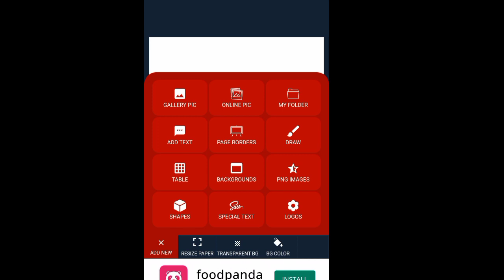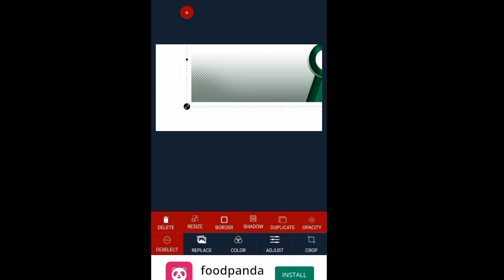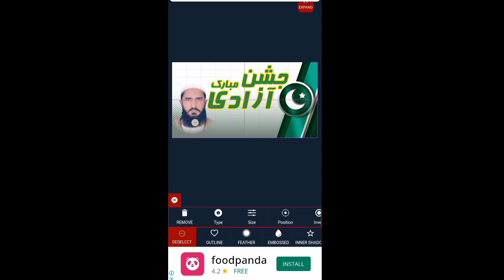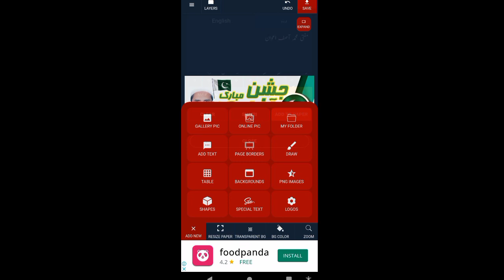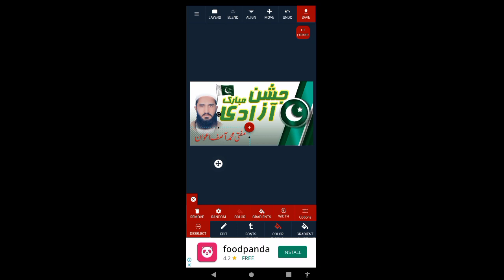how to design a penaflex || easy to design on moble post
Imran Tv